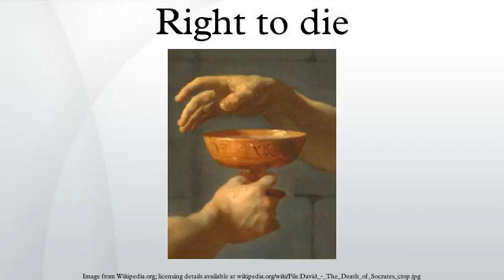Right to die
The right to die is a moral principle based on the belief that a human being is entitled to commit suicide or to undergo voluntary euthanasia. Possession of this right is often understood to mean that a person with a terminal illness should be allowed to commit suicide or assisted suicide or to decline life-prolonging treatment, where a disease would otherwise prolong their suffering to an identical result. The question of who, if anyone, should be empowered to make these decisions is often central to debate.
Proponents typically associate the right to die with the idea that one's body and one's life are one's own, to dispose of as one sees fit. However, a legitimate state interest in preventing irrational suicides is sometimes argued. Pilpel and Amsel write, "Contemporary proponents of 'rational suicide' or the 'right to die' usually demand by 'rationality' that the decision to kill oneself be both the autonomous choice of the agent and a 'best option under the circumstances' choice desired by the stoics or utilitarians, as well as other natural conditions such as the choice being stable, not an impulsive decision, not due to mental illness, achieved after due deliberation, etc."